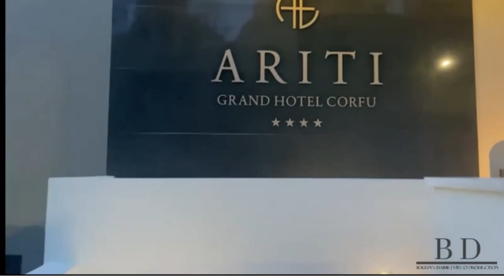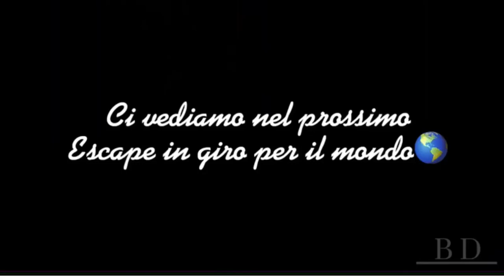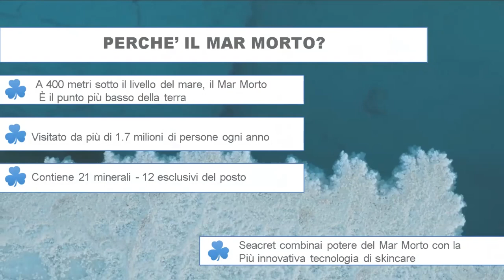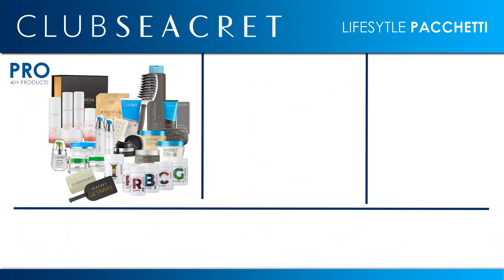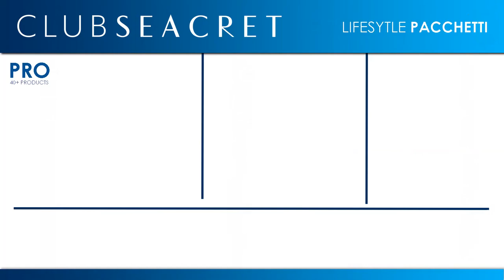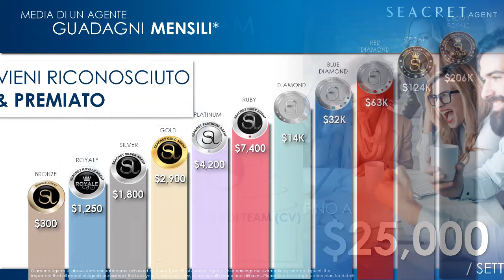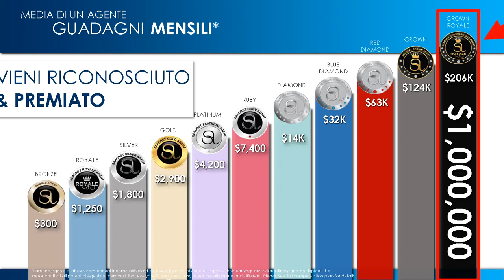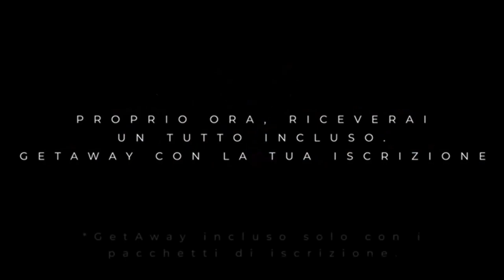Presentazione ClubSeacret Marzo 2023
In questo video, ti mostreremo il progetto di ClubSeacret e come puoi sviluppare la tua attività Onlinee;

Se vuoi sapere di più visita la mia Pagina web e scopri di più sulla mia Storia...